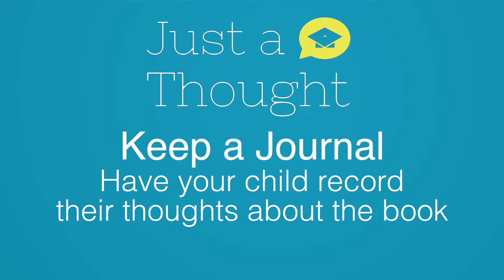Summer Reading and Writing. Just A Thought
Visit WSEAtutoring.com